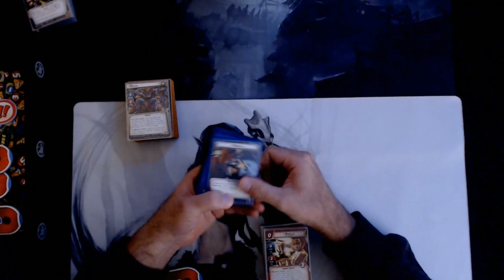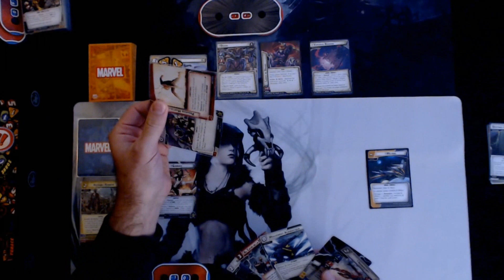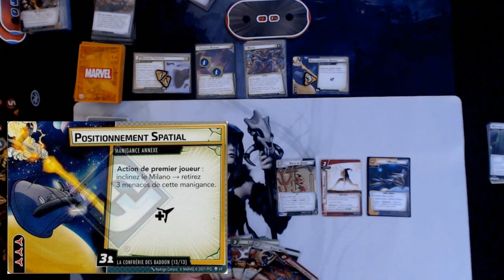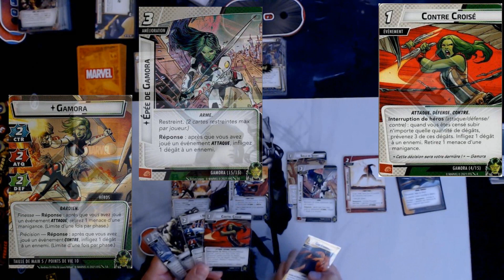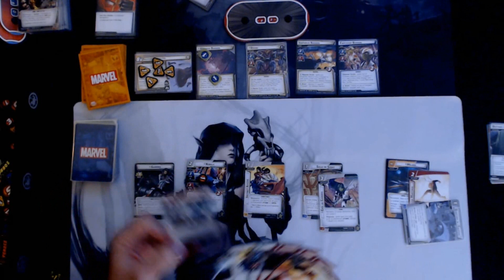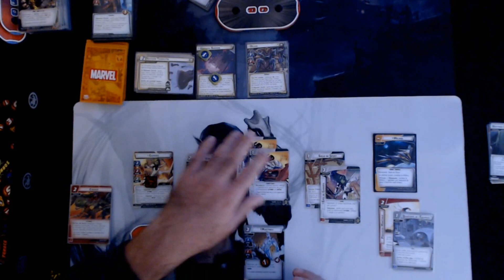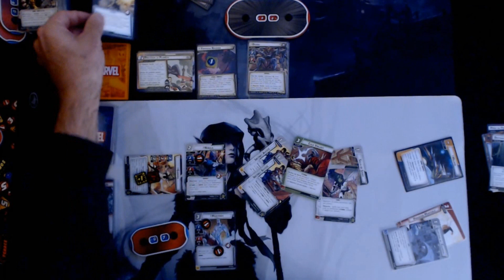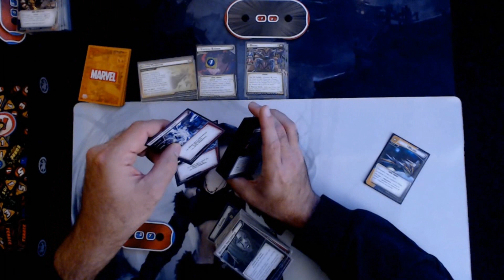Gamora vs Drang Expert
Une vidéo de revanche et de haine après pleins de tests non concluant et une défaite de trop!